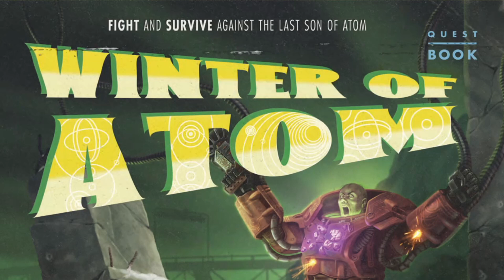Fallout: The Roleplaying Game - Winter of Atom - Part 23: What Lies Beneath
Our adventurers are supplied and well rested, especially 5P0R7, but are they really ready for what lies beneath Diamond City?

This is a re-upload of a session from our Twitch channel. Make sure you follow us there to catch all our livestreams